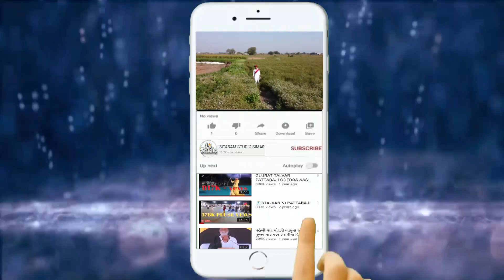Maher Wedding 2022|Gujrati Lagan Geet|Mara Te Veer Ne||Milan Odedra|Riddhi Popat|Lakhansi wed Divya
તમને વિડીયો પસંદ આવે તો વિડીયો ને લાઈક કરજો. 🙂🙂

Thank's  For Visiting My Channel. If You Like Videos

VIDEO BYE BHAVESH KARIR MO/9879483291 / 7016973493#Mara_te_veer
SITARAM STUDIO SIMAR
SITARAM STUDIO
VIDAI SONG
VIDAY SONG GUJRATI
BIDAI SONG
MAHER WEDDING
NATVAR GADH RAMMAMANDAL
GAMAN SATHAL NEW SONG
LAGAN GEET
MAHER WEDDING 2022
MANDAVADO SONG
MOGAL MA STUTUS
RK STUDIO
VADAPAV RECIPI
DIKRINU GEET
MAHER WEDDING
BADRI KI DULHANIYA
MAHER WEDDNG 2022
SITARAM STUDIO

LAGAN GEET
BENA RE
SISTER VIDAY
DIKRI TO PARKI THAPAN KEVAY
JEET KESWALA
LADKI SONG
VIJAY ODEDRA
GEETA RABARI
DEVIN ODEDRA
MANDAP ROPAN